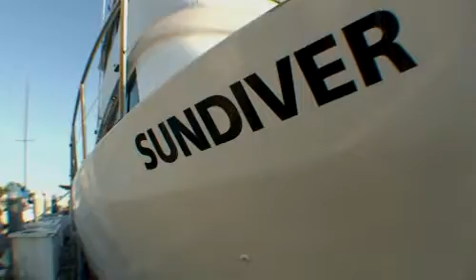Captain Ray Arntz